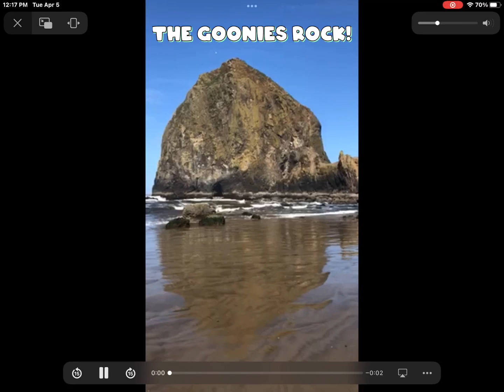The Goonies Rock! (CANON BEACH)